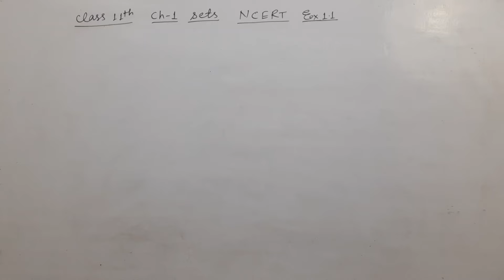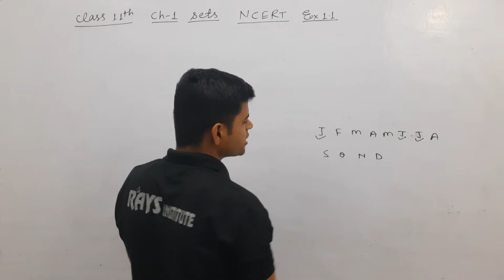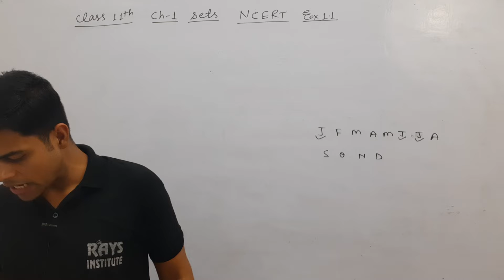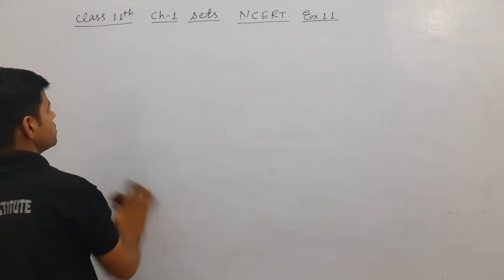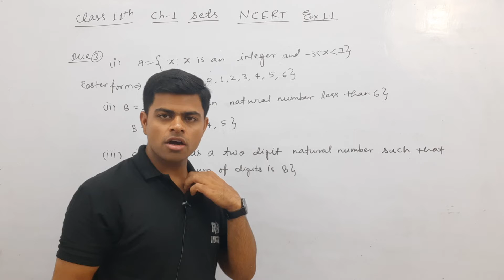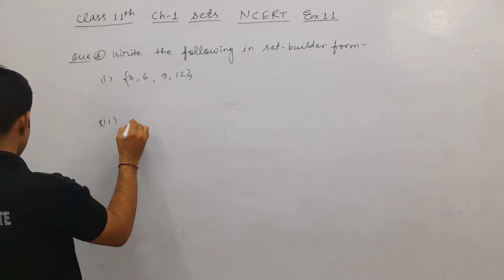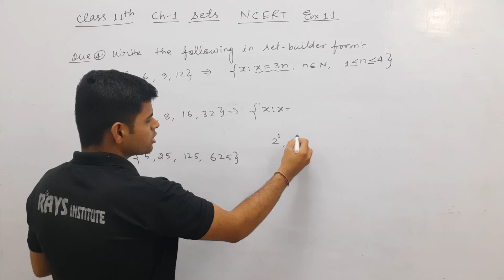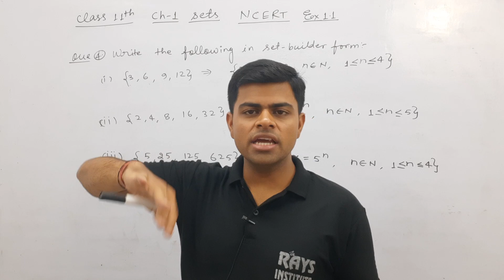Maths ll class 11th ll Sets ll Exercises 1.1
 CLASS- 11th
 SUBJECT – MATHS
 TOPIC NAME : SETS
 TOPICS COVERED IN THIS VIDEO BY ALOK SINGH